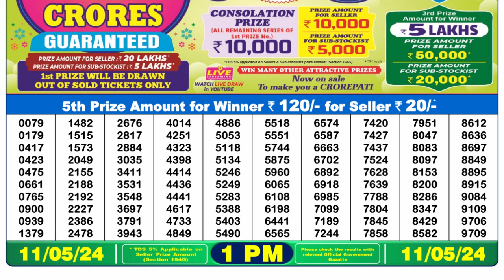Dear Lottery Sambad 1pm today 11.05.24 Nagaland State Lottery Result